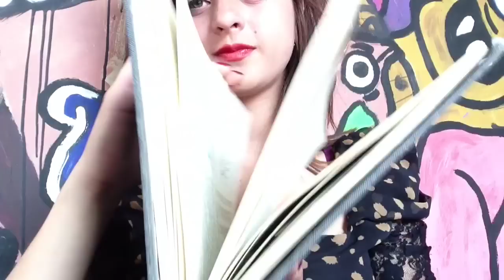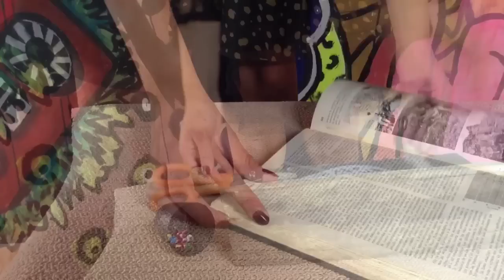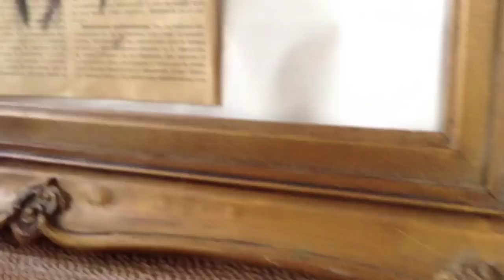DIY-IDEAS PARA TU CUARTO SENCILLAS REUTILIZANDO- Aletjandra